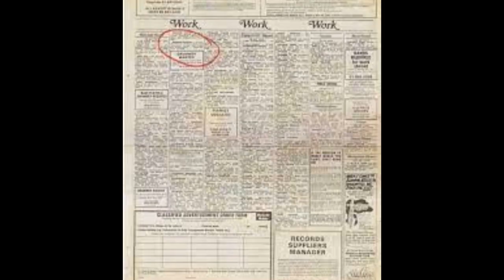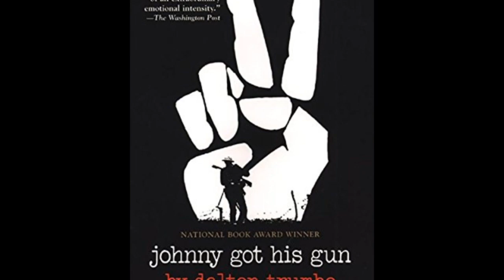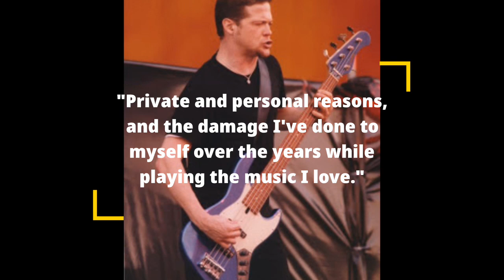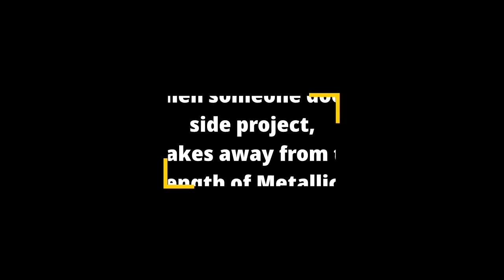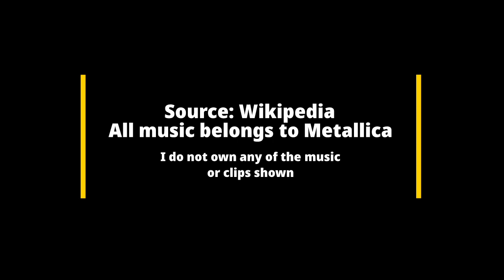Metallica: Seek & Destroy - Celebrating 39 Years (Mini Documentary)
It's been 39 years since Lars Torben Ulrich and James Alan Hetfield formed what is now one of the cornerstones of the music industry.

\m/